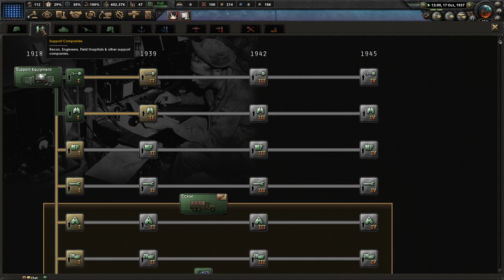Saturday: Kaiserposters in Kaiserreich (SocDem Pacific Alliance) ...!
Part 1 of a Stream from May 2!